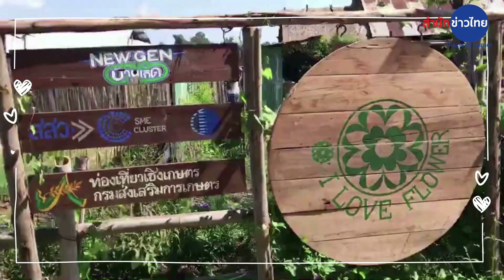สัปดาห์นี้ทั่วไทยหนาวปนฝน อุณหภูมิจะลดกี่องศาฯ ? | ลมฟ้าอากาศออนไลน์ EP.12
'ประเทศไทยตอนบน' อุณหภูมิลดลง 🌨☃มวลอากาศเย็นกำลังปานกลางอีกระลอกหนึ่งจากประเทศจีนจะแผ่ลงมาปกคลุมประเทศไทยตอนบนและทะเลจีนใต้ ทำให้บริเวณดังกล่าวมีฝนเกิดขึ้นในระยะแรก☔หลังจากนั้นอุณหภูมิจะลดลง ในช่วงวันที่ 27 พ.ย. –1 ธ.ค. 63
ข้อควรระวัง ในช่วงวันที่ 27 พ.ย. – 1 ธ.ค. 63 ขอให้ประชาชนบริเวณประเทศไทยตอนบนดูแลสุขภาพเนื่องจากอากาศที่หนาวเย็นลงด้วย ส่วนในช่วงวันที่ 25-27 พ.ย. 63ขอให้ประชาชนบริเวณภาคใต้ตอนล่างระวังอันตรายจากฝนตกหนักถึงหนักมากซึ่งอาจทำให้เกิดน้ำท่วมฉับพลันและน้ำป่าไหลหลากด้วย ส่วนชาวเรือควรเดินเรือด้วยความระมัดระวัง เรือเล็กบริเวณอ่าวไทยควรงดออกจากฝั่ง และควรหลีกเลี่ยงการเดืนเรือบริเวณที่มีฝนฟ้าคะนอง ตลอดช่วง